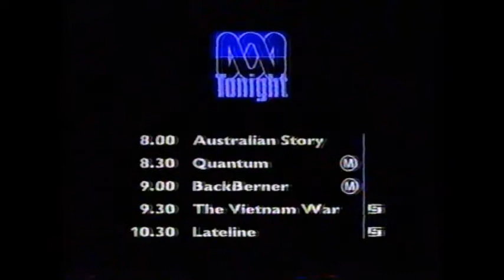ABC TV - Australian Story Promo + Signpost (1/6/2000)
A promo for the Australian Story of the week, followed by a signpost explaining the rest of Thursday night's entertainment.